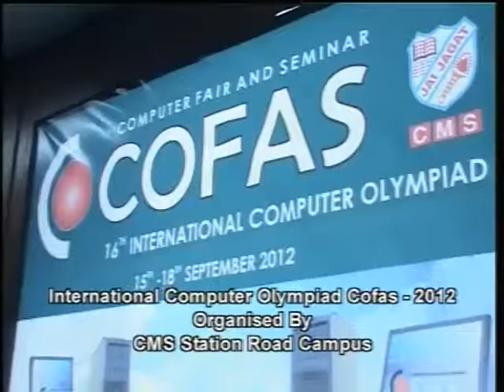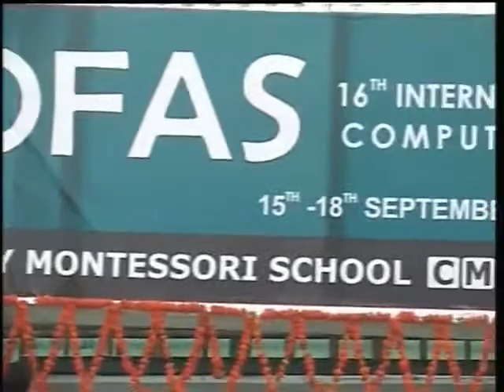CMS: COFAS International 2012 -- Part-1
The Station Road Branch of city Montessori school, hosts the Computer Olympiad  (COFAS) in August/September every year. This convention  is an internationally recognized competition with competitors representing nations from around the world and this  is an effort to encourage advanced computer knowledge amongst the youngsters in the society as  computer technology has a deep impact on education.

By bringing together young adults from many countries, the convention  help students to evaluate their own strength on an International level and  build a  global relationship. The convention  include competitions and seminars devoted to the field of computers  in order to meet the demands of the new millennium.

 The importance of computers is evident today and having the perfect know-how of computers can only propel one's career in the right direction. None can deny that Computers  play  a significant role in one's personal and professional life.

It was only after immense deliberation that the organizing team came to the conclusion that judging the participants under the following heads would be a complete assessment of their knowledge in this field.